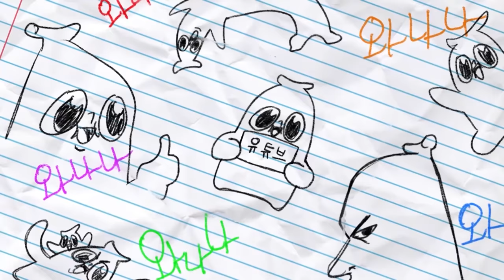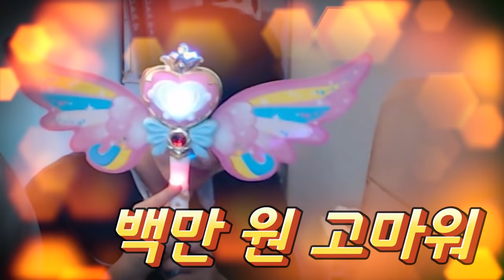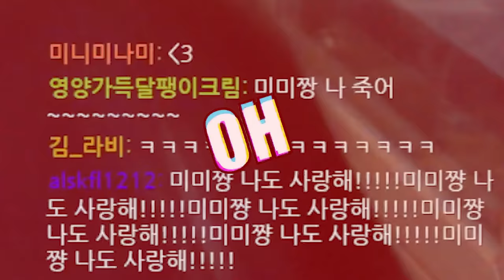미미짱의 첫 방송! 그리고 좋은 선생님들!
트위치 '겅듀미미짱'이란다!